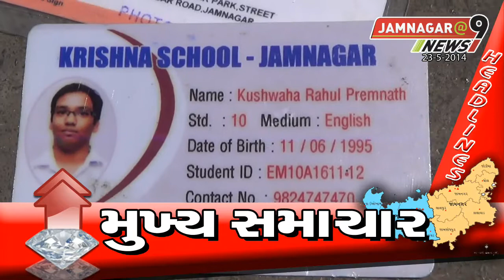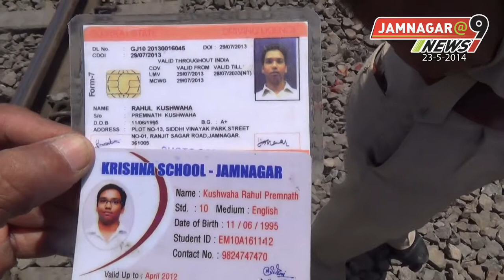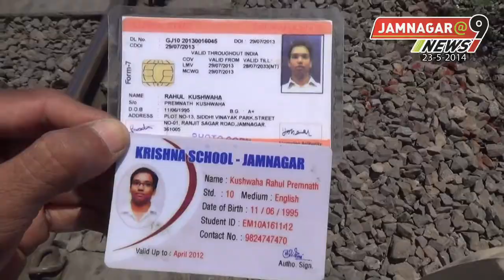23rd May 2014 Part-1 Jamnagar@9 News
23rd May 2014 Part-1 Jamnagar@9 News